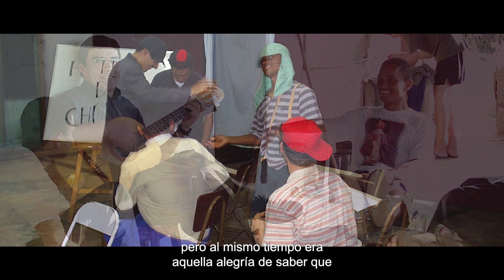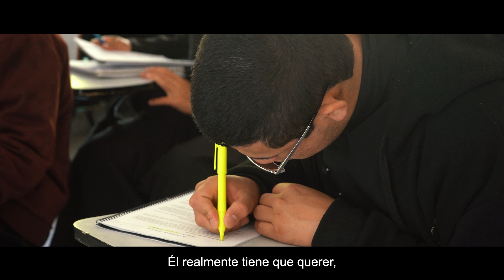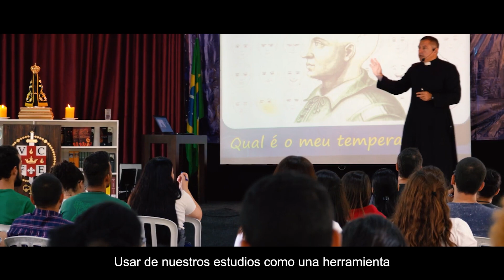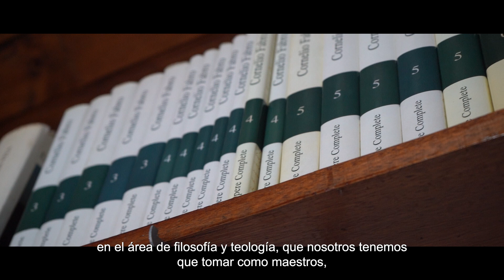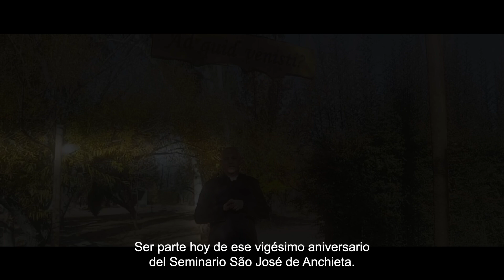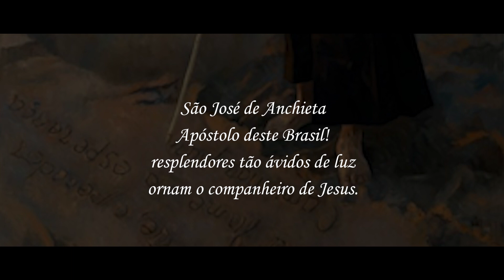Seminario San José de Anchieta 20 años - IVE Brasil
Documental realizado en conmemoración de los 20 años del Seminario Mayor San José de Anchieta, perteneciente al Instituto del Verbo Encarnado en Brasil.